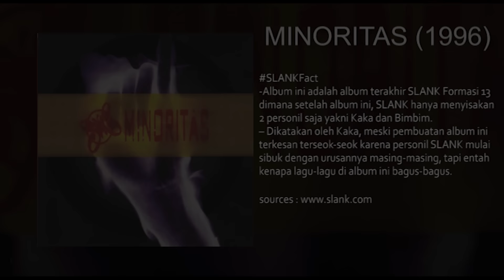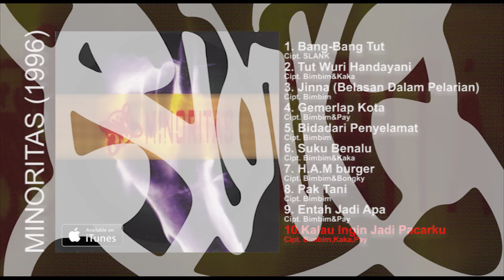Slank - Minoritas (Full Album Stream)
Official Full Album Stream from Slank ‘Minoritas’.

Slank is the biggest Indonesian rock band. It was founded in 1983 by teenagers in an alley street in Jakarta called Gang Potlot. The band are known for playing blues and rock music accompanied with political sociology lyrics.

Tracklisting
1. Bang-Bang Tut 0:00
2. Tut Wuri Handayani 3:01
3. Jinna (Belasan Dalam Pelarian)  6:10
4. Gemerlap Kota 10:45
5. Bidadari Penyelamat 16:25
6. Suku Benalu 19:10
7. H.A.M Burger 20:01
8. Pak Tani 25:50
9. Entah Jadi Apa 30:22
10 Kalau Kau Ingin Jadi Pacarku 33:52